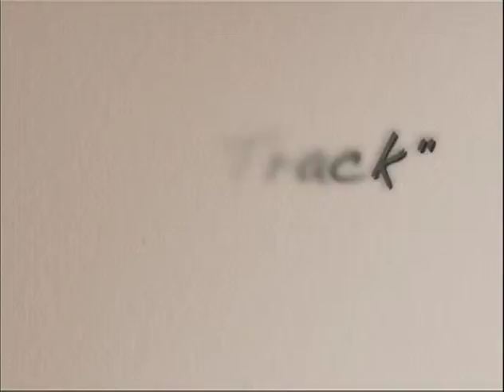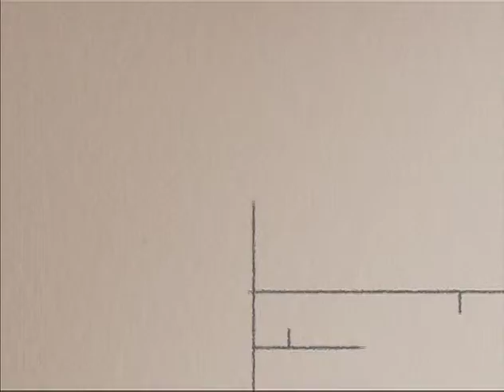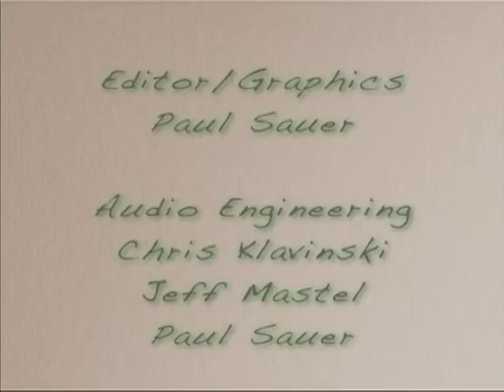Paper Covers Rock - On Track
Paper Covers Rock performs on Waubonsee Community College TV's On Track Broadcast, Season 5.